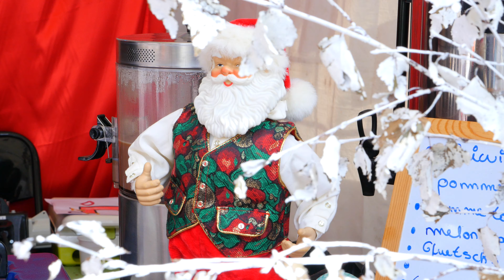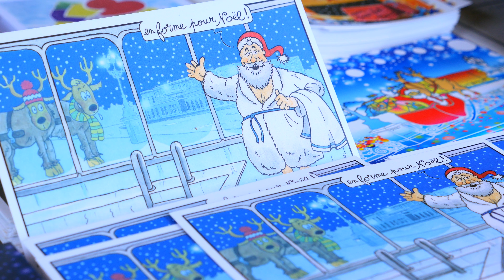Marché de Noël 2018 Enghien-les-Bains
Les associations enghiennoises proposent leur traditionnel Marché de Noël. Des produits artisanaux, des idées cadeaux ou de la gastronomie à découvrir dans une ambiance chaleureuse et solidaire.